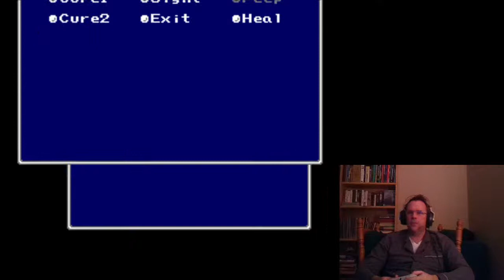Previous Live Stream of Final Fantasy II (USA SNES) Part 6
Live streaming Final Fantasy II (USA SNES) Part 6 on 3/29/2021 at 7:00 PM USA CST.